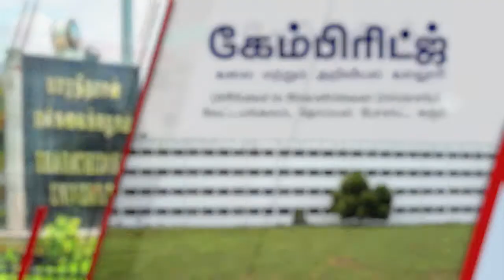Cambridge Arts and Science College Karur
ADMISSIONS OPEN FOR THE COURSES
B.Sc ., Hospital Administration
B.A., English
B.Com.,
BBA.,
B.C.A.,
B.Sc ., Mathematics